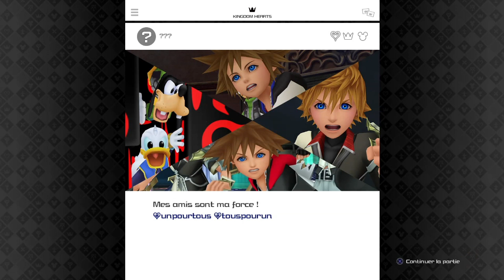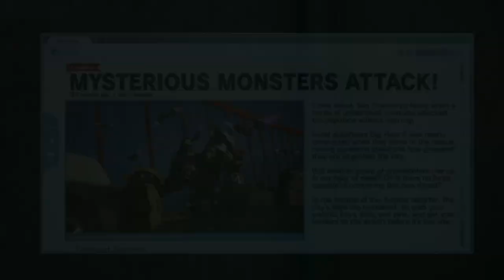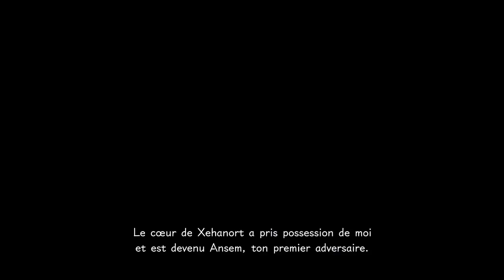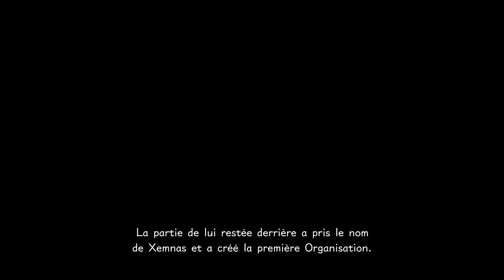Kingdom Hearts III [PS4] - Mode critique #13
Treizième partie du Let's Play Kingdom Hearts III en critique !
À noter que c'est une rediffusion d'un live fait sur Twitch.

Si il y a un soucis sur la vidéo ou que vous voulez donner votre avis, n'hésitez pas à le faire en commentaire !